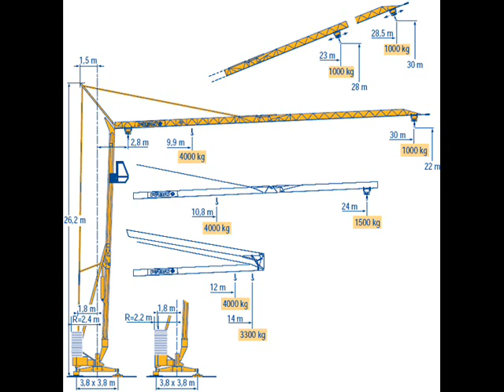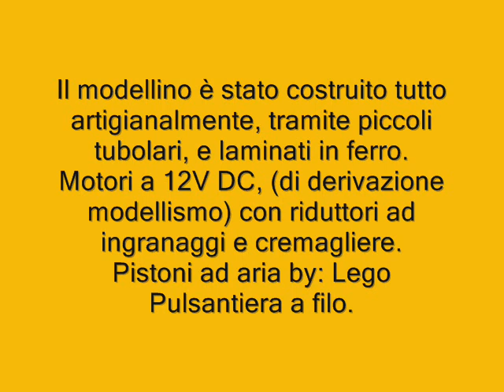Crane, Gru, Potain HD 32 A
Milano, Modellino della reale gru francese, che ho costruto con semplici pezzi!

Milan, This is a little model of te Potain crane HD 32 A.
This model is made by me, with some simly pieces.